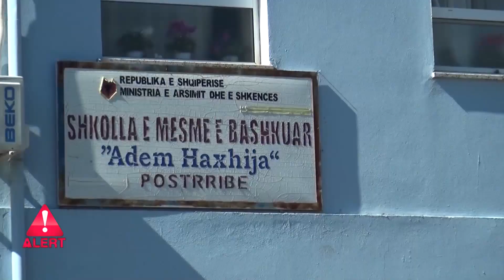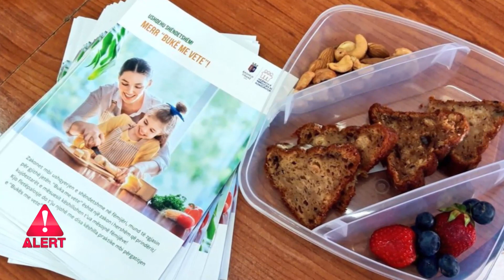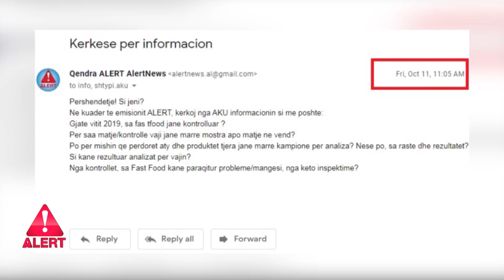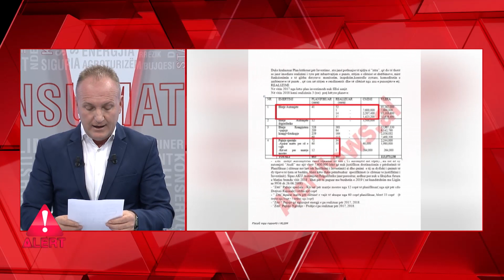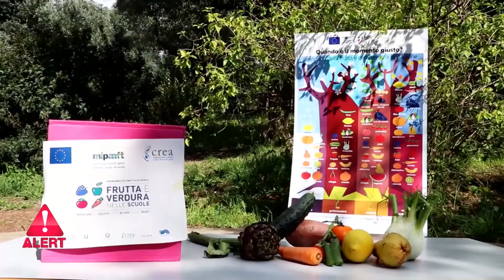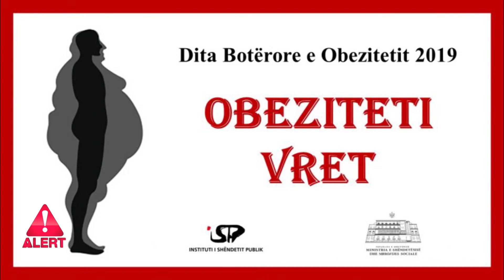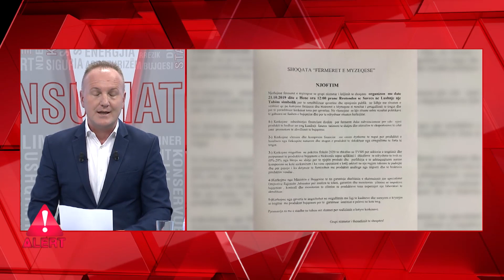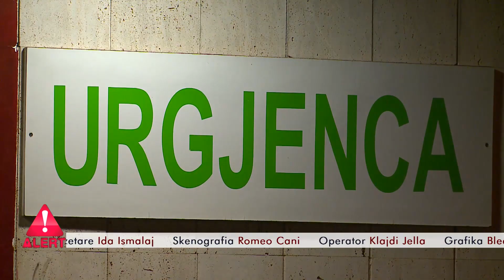Emisioni ALERT. Rreziku i nxenesve dhe femijeve nga shitesit ambulant dhe fast food